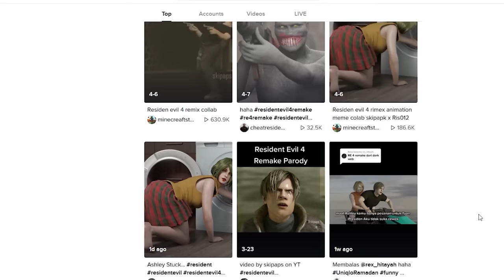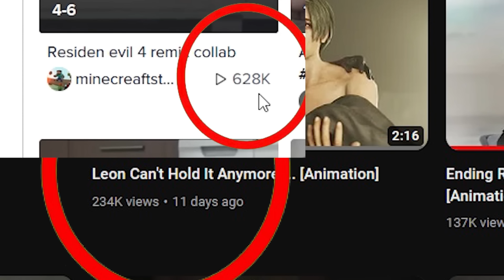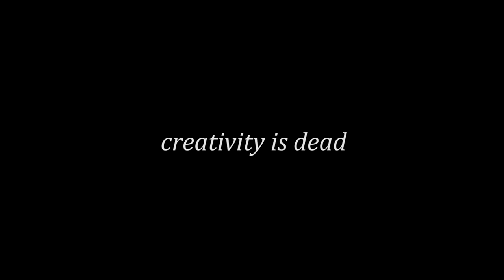Deleted Resident Evil 4 Remake Secret [Animation]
Thanks and credits to all Creative commons asset on my video

List of the talented artist who worked on the OST,
Masami Ueda, Azusa Kato, Ryo Koike, Takumi Saito, Kota Suzuki, Takayasu Sodeoka, Saori Maeda, Jeff Broadbent & Zhenlan Kang.